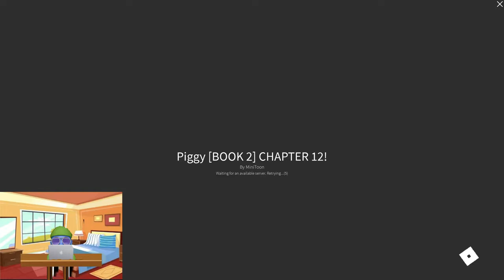PIGGY BOOK 2 CHAPTER 12!!!! (From My Stream)